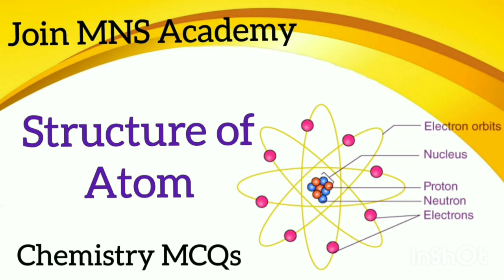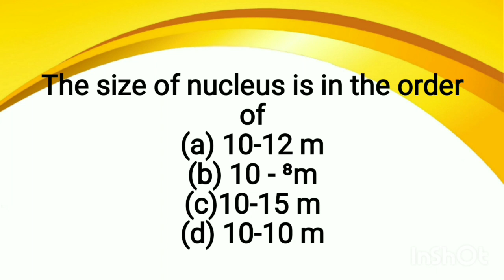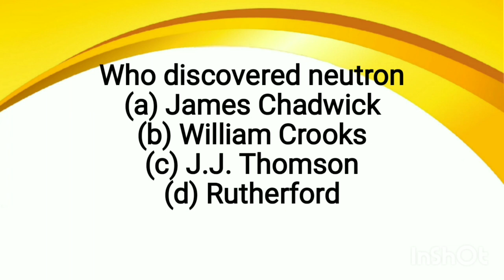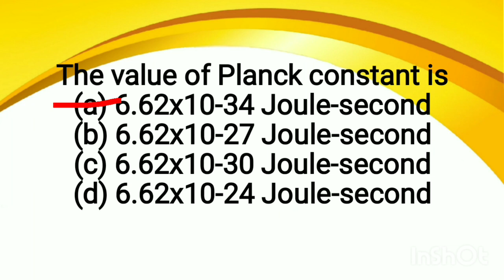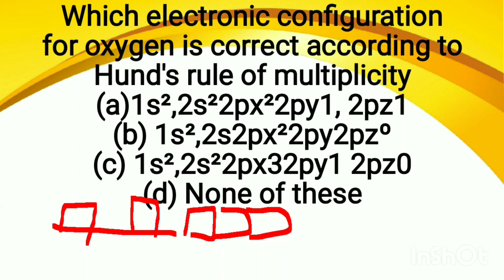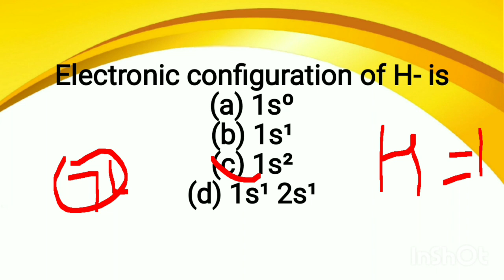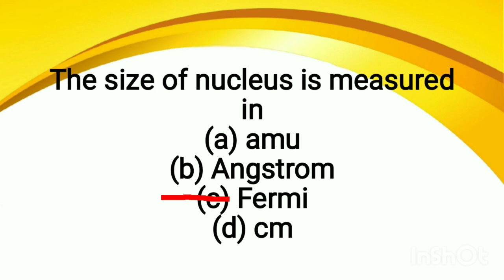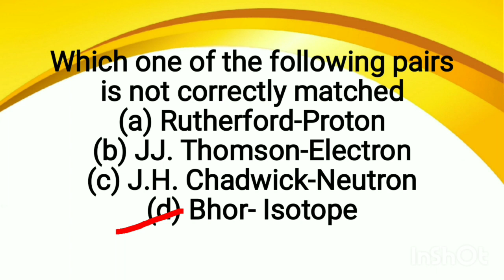Structure of Atom / Class 11 Chemistry (MCQ Questions)/Join MNS Academy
Get study material, Demo Test , Pdfs & videos and much more

Thanks ❤️
x